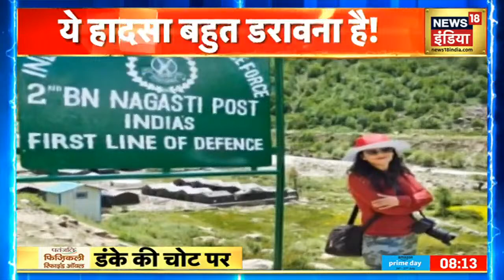Himachal के Kinnaur में बरसीं चट्टान, पत्थरों की बरसात में गई 9 लोगों की जान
हिमाचल प्रदेश (Himachal Pradesh) के Kinnaur में हुए landslide ने भारी तबाही मचाई है.बारिश के बाद किन्नौर में पहाड़ों पर अचानक से landslide शुरू हो गया और पहाड़ी से बड़े बड़े पत्थर नीचे गिरने लगे.पत्थरों की इस बरसात में 9 लोगों की जान चली गयी और कई लोग गंभीर रूप से जख्मी हो गए

LIVE Hindi News | Kargil Vijay Diwas 2021| Maharashtra Floods | Breaking News | News18 India LIVE